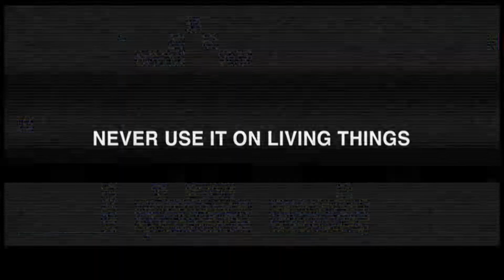Top Movies of 2012